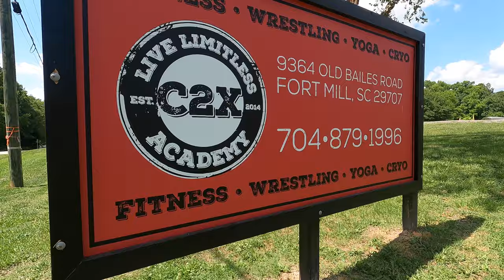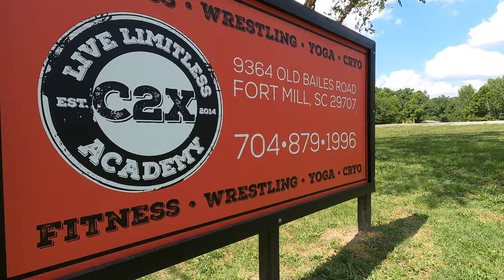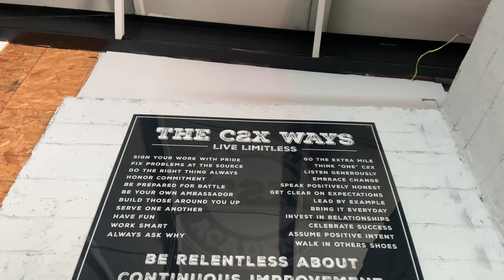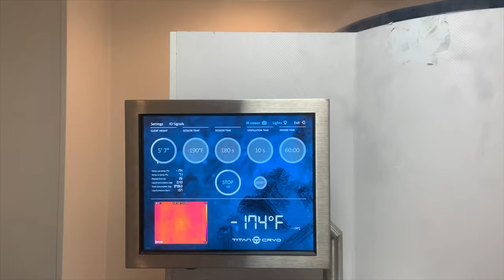We are C2X Academy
At C2X Academy, we are based in Fort Mill, SC, with classes that focus on wrestling, fitness, yoga, kickboxing and cryotherapy. We are a nonprofit 501(c)3, where giving back to our community and athletes is our number one priority.